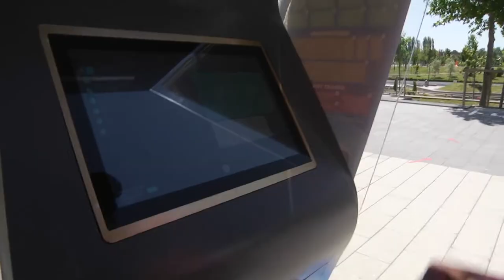ÇORBİS’E, TANDEM BİSİKLET EKLENDİ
Çorum’un akıllı bisiklet sistemi ÇORBİS’e yeni bir hizmet daha eklendi.
Mevcutta 8 mobil istasyon, 96 park ünitesi ve 50 bisikletle hizmet veren ÇORBİS sistemine son olarak tandem (çift kişilik) bisiklet dahil edildi.

Çorum Belediyesi Millet Bahçesi’nde bulunan ÇORBİS istasyonuna eklenen tandem bisiklet hakkında bilgi veren Belediye Başkan Yardımcısı Lemzi Çöplü, ÇORBİS uygulamasının geçen yıldan bu yana başarıyla sürdürüldüğünü belirtti. Çöplü, tandem bisikletin artık hemşehrilerimizin hizmetinde olduğunu belirterek, bundan sonraki süreçte taleplere göre sayının artırılacağını kaydetti. ÇORBİS’in yanı sıra elektrikli scooterların da sisteme dâhil edilmesi için çalışmaların devam ettiğini kaydeden Çöplü, elektrikli scooterların çok yakında hizmete gireceğini vurguladı.

Başkan Yardımcısı Lemzi Çöplü, Çorumluların ÇORBİS’e yoğun ilgi gösterdiğini belirterek talepler doğrultusunda yeni çalışmalar gerçekleştireceklerini de sözlerine ekledi.